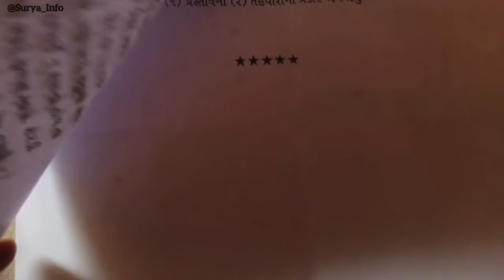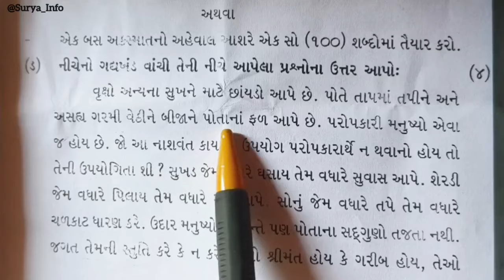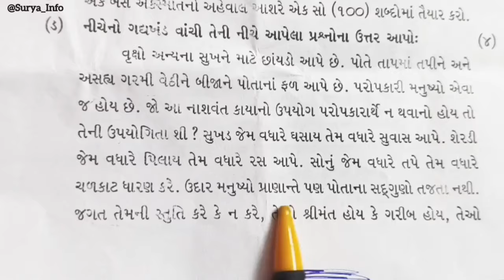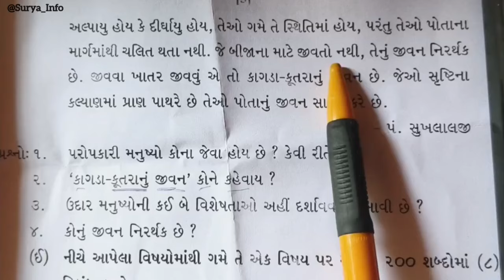गुजराती पढ़े और passage हल करें |How To Read Gujarati language| Learn Gujarati from Hindi |Suryainfo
Gujarati Passage पढ़े और समझे|Gujarati reading practice|Gujarati Words|Comprehension | Suryainfo
comprehension, ફકરા પરથી સવાલોના જવાબ|For LPT Test suryainfo | gujarati teacher,गुजराती पढ़े और passage हल करें |How To Read Gujarati language| Learn Gujarati from Hindi |Suryainfo